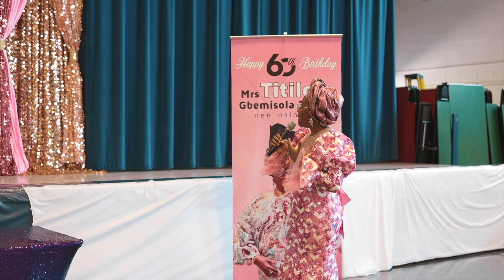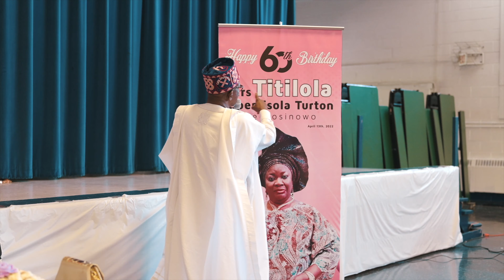Mrs. Titilola Turton 60th Birthday